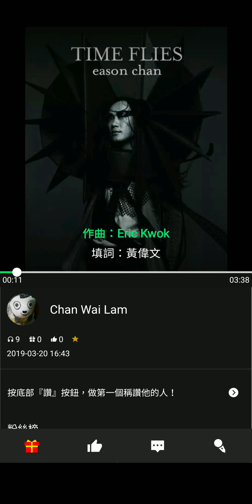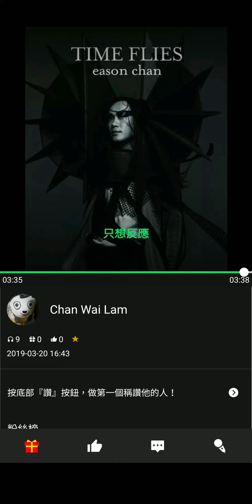190320 翻唱流行歌曲 陳奕迅 無人之境